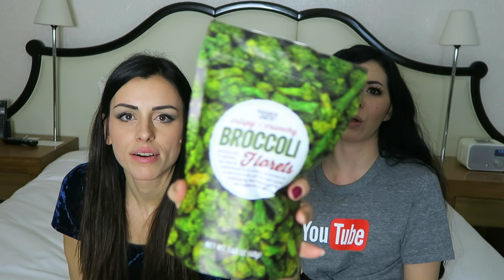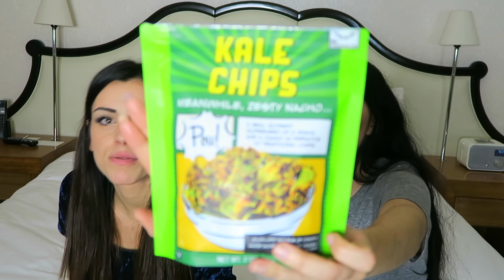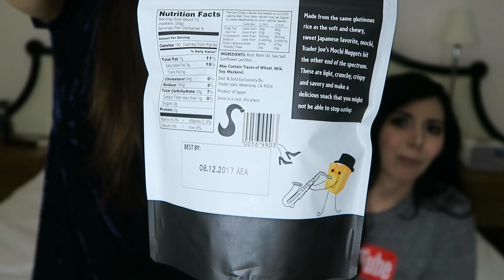IO E ROXY ASSAGGIAMO SNACK AMERICANI | BROCCOLI & KOMBUCHA